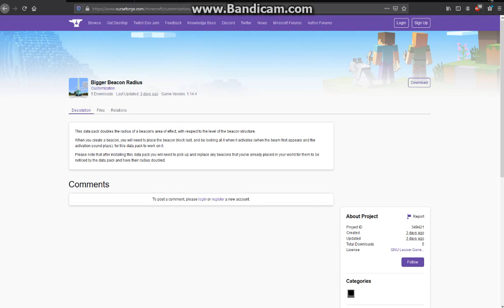Bigger Beacon Radius 1.14.4 Datapack Overview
A datapack that increases the radius of Beacon effects. I test the different tiers to see if they increase and by how much.